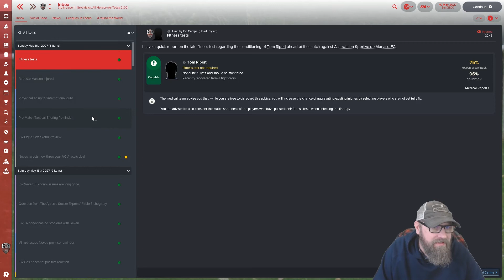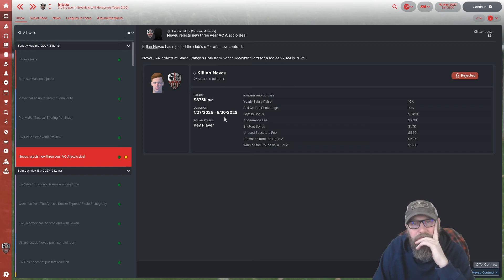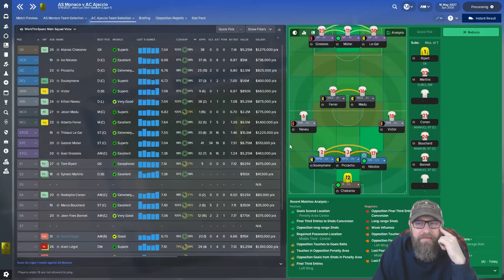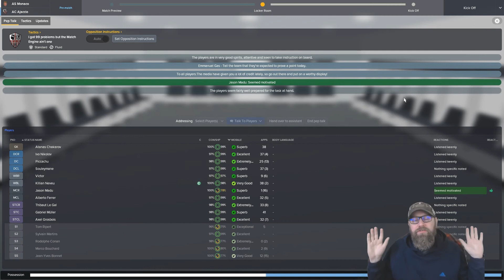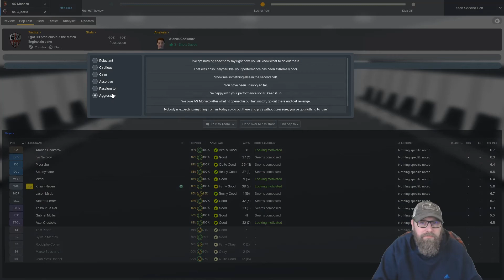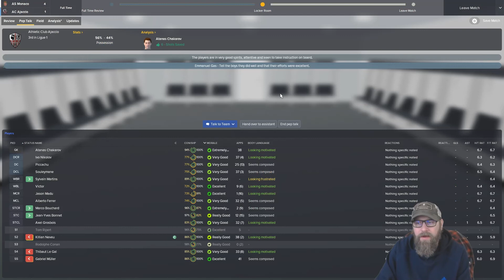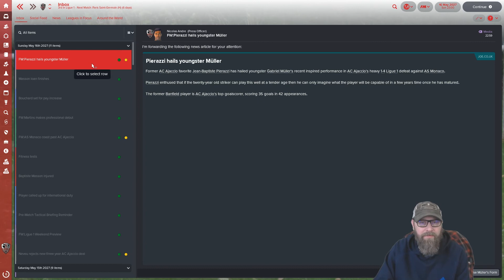Football Manager 2018 | Journeyman - AC Ajaccio - Episode 102 | Mellowseven Let's Play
Football Manager 2018  | Season 11 - AC Ajaccio | Mellowseven Let's Play

Let's Play Monaco. again.